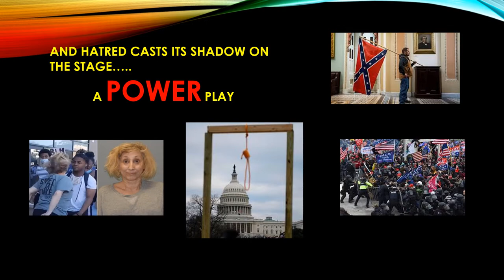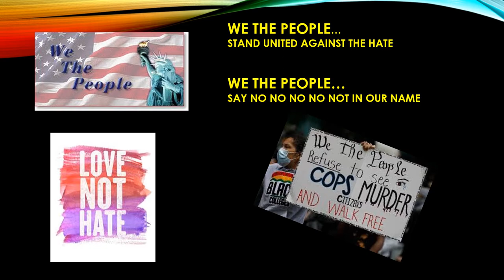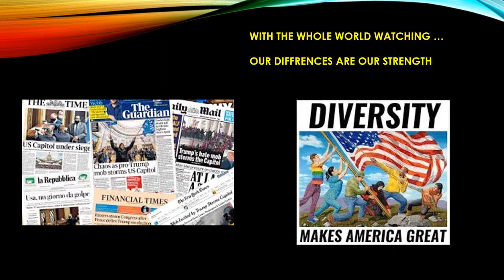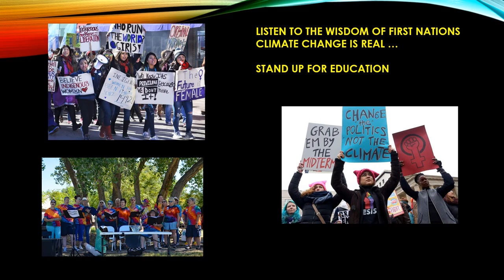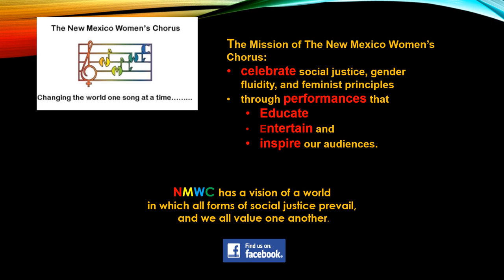The New Mexico Women's Chorus Performance "Signs: Voices from The Women's March"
"Signs" was written by Ruth Huber after the first Women's March in 2017, where millions of women around the world organized and peacefully affirmed their social justice values after the disappointing result of the 2016 elections in the U.S. The Posters and signs carried were the inspiration for the piece.
Ms. Huber has a rich musical background as a pianist, singer, and composer. Her compositions have won awards from California American Choral Directors Association, The San Francisco Art Song Festival, the San Francisco Conservatory Choral Music Competition, the Austin Music Umbrella Songwriters’ Competition and the Kerrville Folk Festival. She lives California, where she teaches piano and co-directs the Rainbow Women's Chorus. Ruth has graciously granted us permission to perform and use "Signs..." in this slide video.